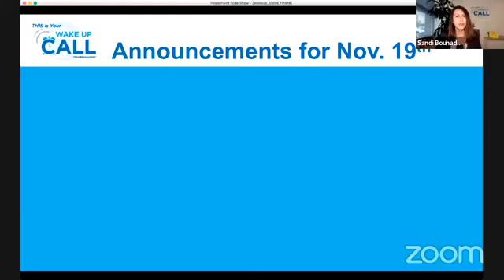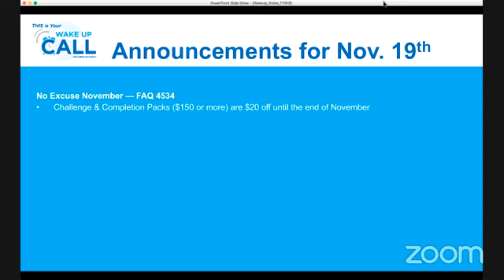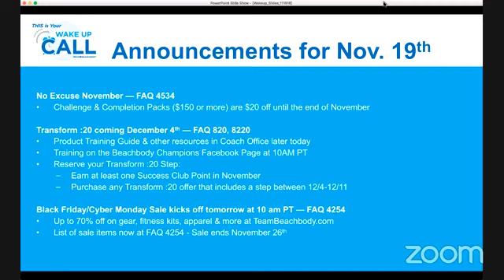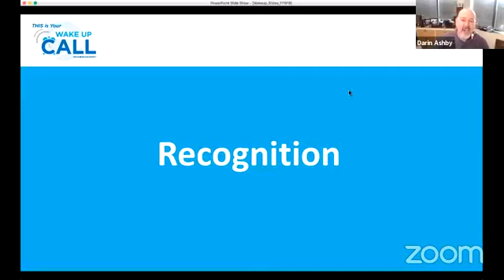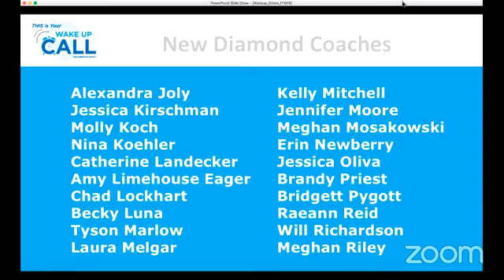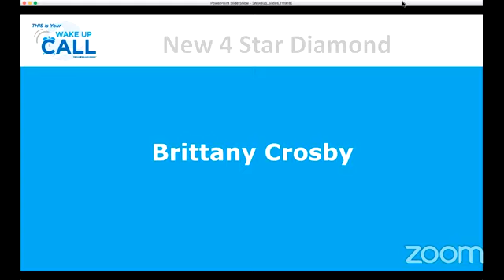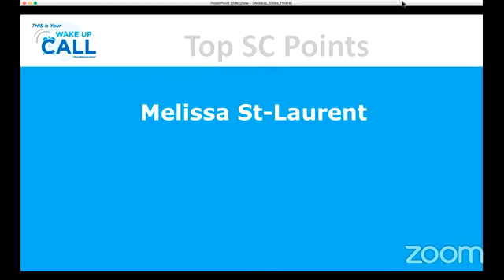Getting People Invested in New Programs with Emily Skender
If you want to get people to go ‘all in’ and commit to a new program, creating an emotional commitment is everything. On this week’s National Wake-Up Call, 3-time Elite Coach, Emily Skender explains how she created a step-by-step process to get people invested in new programs and how it helped her speak directly to her target audience. Find out how to utilize curiosity marketing, create intrigue and stand out from the crowd on social media.